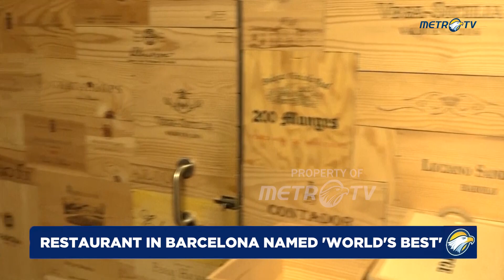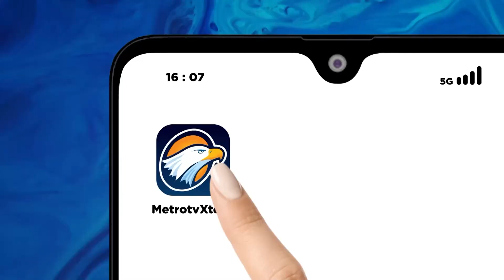Restaurant In Barcelona Named 'World's Best'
MetroTV, The restaurant of that name in Barcelona is a story of astonishing success.It has received top ratings from various prestigious guides, including Michelin.And now, it's been given first place in the list of The World's 50 Best Restaurants.For the chefs who started the business it's a huge honour that has been many years in the making